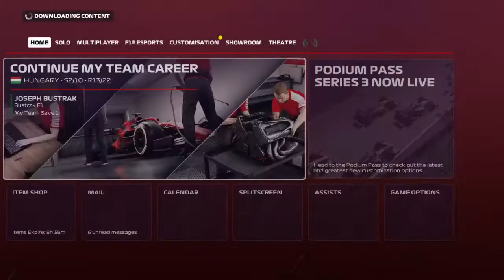F1 Fans Rejoice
No grills allowed